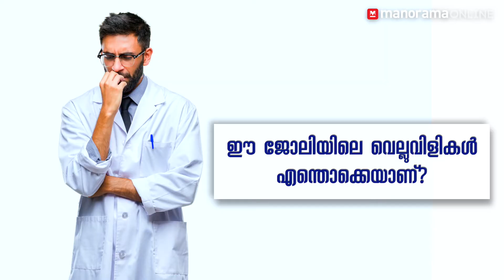മാനസികാരോഗ്യ വിദഗ്ധർക്കും മൂഡ് സ്വിങ്സ് വരാറുണ്ടോ? | Way To Go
How to become a Clinical Psychologist in India